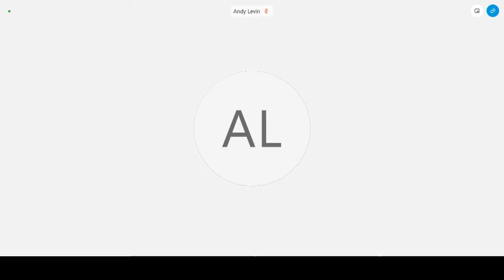Hearing on The Human Rights Situation in Tibet and the International Response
Amid the worsening human rights climate in China, Tibetans continue to experience egregious human rights abuses, as Chinese officials have increased harsh restrictions on religious and cultural life and maintain extensive limitations on access to Tibet by foreign diplomats, journalists, and visitors. Repressive policies pioneered in the Tibet Autonomous Region (TAR) are now being implemented in the Xinjiang Uyghur Autonomous Region (XUAR) and the Inner Mongolia Autonomous Region (IMAR), where new limits on Mongolian-language instruction recently sparked large-scale demonstrations.

The Chinese government and Communist Party are also expanding campaigns to “sinicize” Tibetan Buddhism, compelling religious institutions and communities to support the Party and its policies. Chinese authorities assert that they have sole authority to select and recognize reincarnated religious figures, including the future 15th Dalai Lama, and have disappeared the Panchen Lama since 1995, making him one of the world’s longest serving prisoners of conscience.

In this hearing, the Commission will examine the current situation facing Tibetans, both inside China and globally; explore restrictions on linguistic and religious rights in Tibet and elsewhere in China; and evaluate diplomatic and strategic options for the United States and other like-minded countries to address restrictions on access to the TAR and the process of religious succession.

WITNESSES

Zeekgyab Rinpoche: Abbot, Tashi Lhunpo Monastery (traditional seat of the Panchen Lama).

Matteo Mecacci: President, International Campaign for Tibet.

Tenzin Dorjee: Senior Researcher & Strategist, Tibet Action Institute

Sophie Richardson: China Director, Human Rights Watch